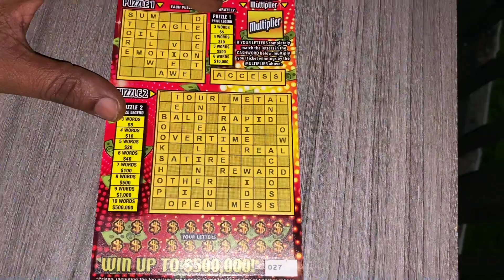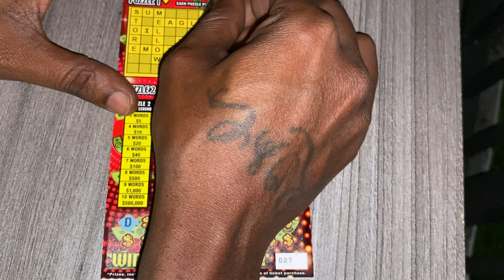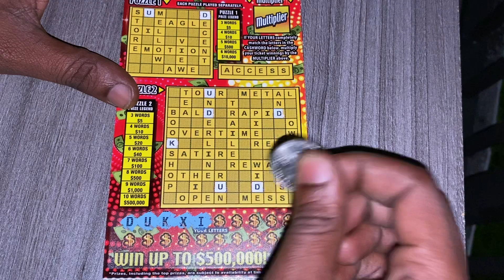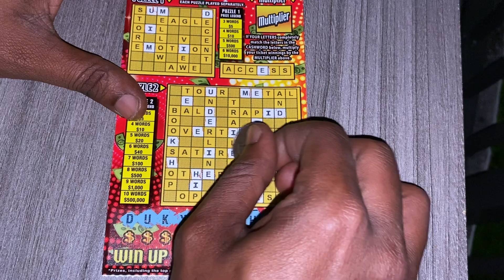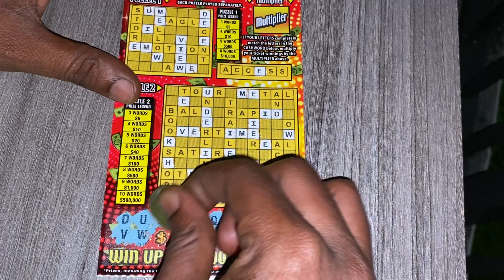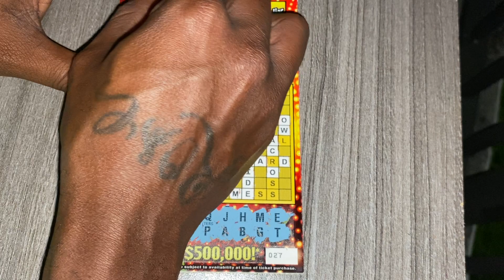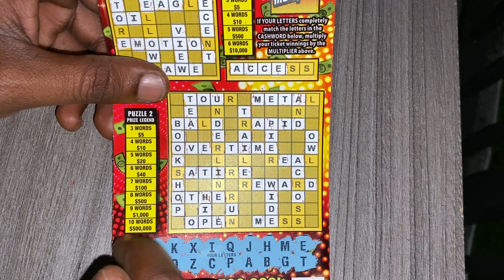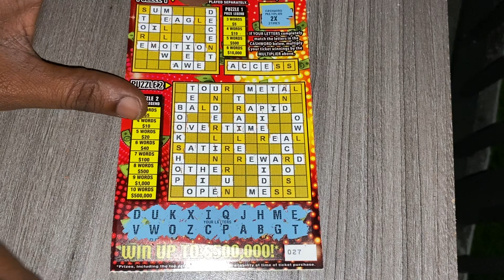$5 CROSSWORD CASH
Spent $5 on a $5 crossword cash ticket from the florida lottery